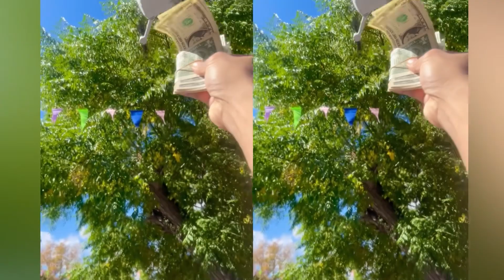งานบุญกฐิน Wat Ratanapanya วิดีโอ 1